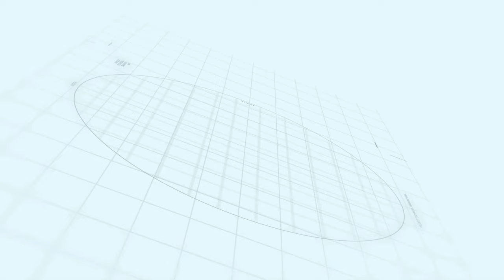Sheikh Zohaib Rafique Sethi (Senior Vice President of Sialkot Chamber of Commerce & Industry Speech)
Sheikh Zohaib Rafique Sethi (Senior Vice President of Sialkot Chamber of Commerce & Industry Speech) | Makaan Solutions | Rizwan Cheema